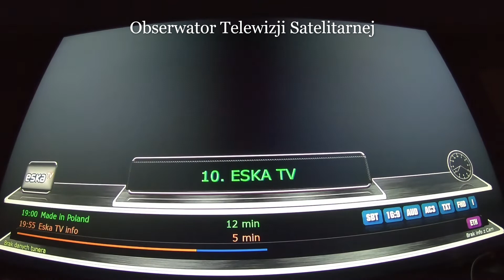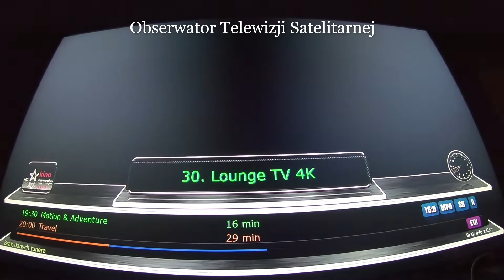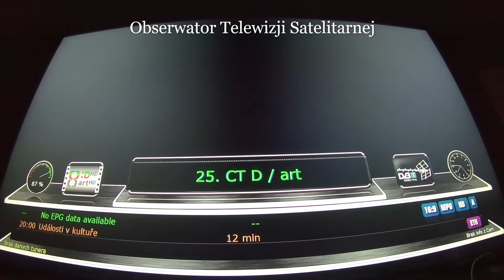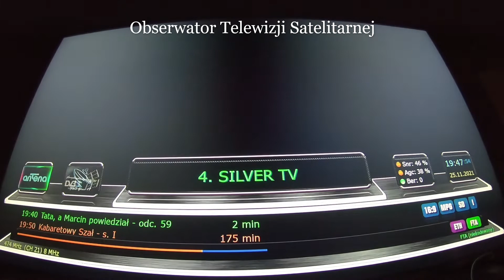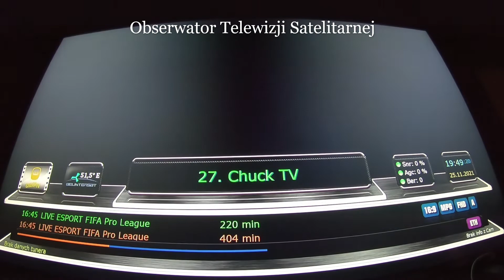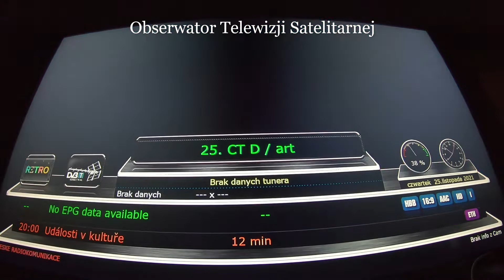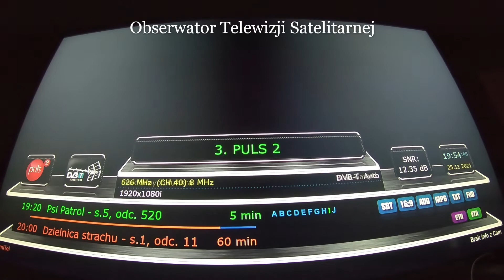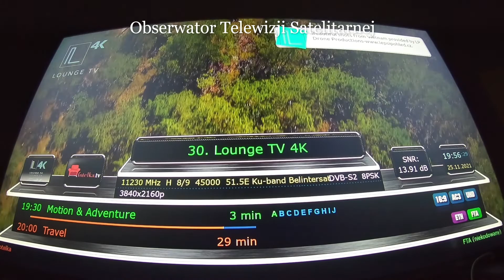Infobar Full HD Glaas17 & picon.cz (Belki informacyjne) Enigma2 (cz.3)